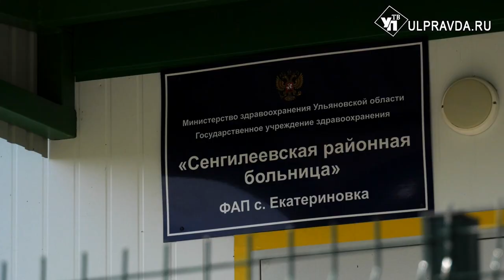Восемь миллионов – на здоровье. В Екатериновке открылся новый медпункт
Для жителей села Екатериновка Сенгилеевского района Ульяновской области медицинская помощь вышла на новый уровень.